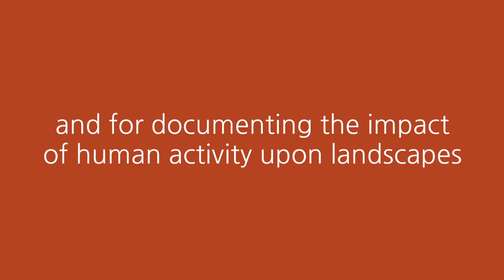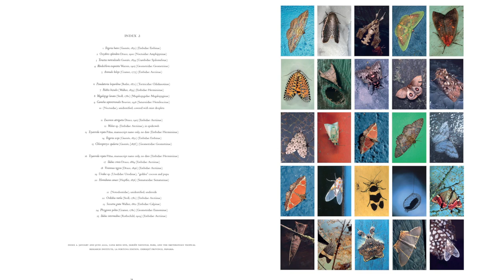Mariposas Nocturnas: Moths of Central and South America by Emmet Gowin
American photographer Emmet Gowin (b. 1941) is best known for his portraits of his wife, Edith, and their family, as well as for his images documenting the impact of human activity upon landscapes around the world. For the past fifteen years, he has been engaged in an equally profound project on a different scale, capturing the exquisite beauty of more than one thousand species of nocturnal moths in Bolivia, Brazil, Ecuador, French Guiana, and Panama.

These stunning color portraits present the insects—many of which may never have been photographed as living specimens before, and some of which may not be seen again—arrayed in typologies of twenty-five per sheet. The moths are photographed alive, in natural positions and postures, and set against a variety of backgrounds taken from the natural world and images from art history.

Throughout Gowin’s distinguished career, his work has addressed urgent concerns. The arresting images of Mariposas Nocturnas extend this reach, as Gowin fosters awareness for a part of nature that is generally left unobserved and calls for a greater awareness of the biodiversity and value of the tropics as a universally shared natural treasure. An essay by Gowin provides a fascinating personal history of his work with biologists and introduces both the photographic and philosophical processes behind this extraordinary project.

Essential reading for audiences both in photography and natural history, this lavishly illustrated volume reminds readers that, as Terry Tempest Williams writes in her foreword, “The world is saturated with loveliness, inhabited by others far more adept at living with uncertainty than we are.”